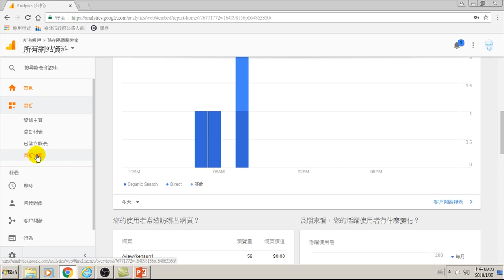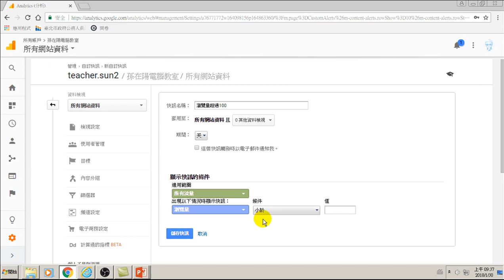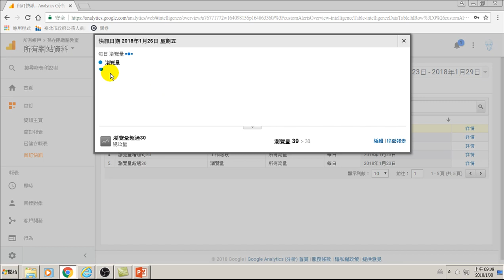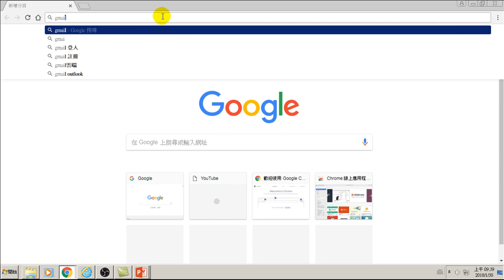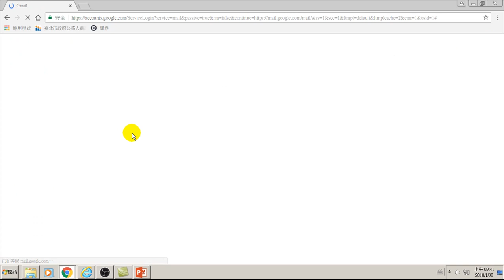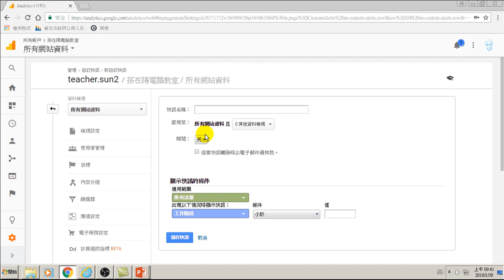50.自訂快訊:當瀏覽量超過設定值自動寄信通知(用大數據分析做GA網站分析)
50.自訂快訊:當瀏覽量超過設定值自動寄信通知